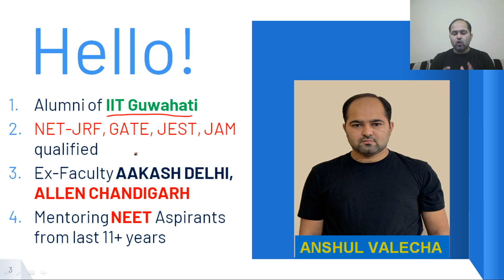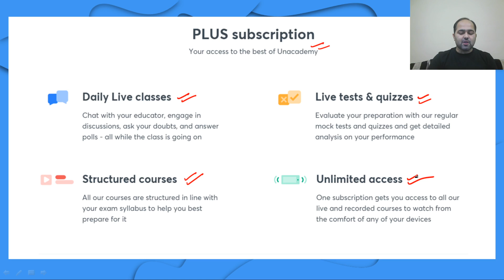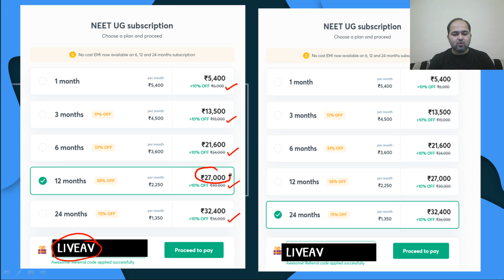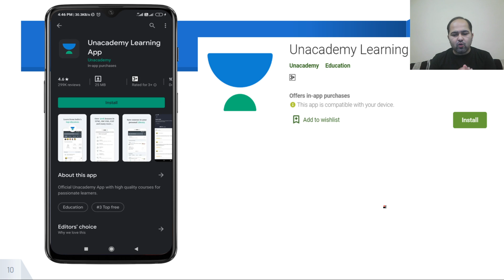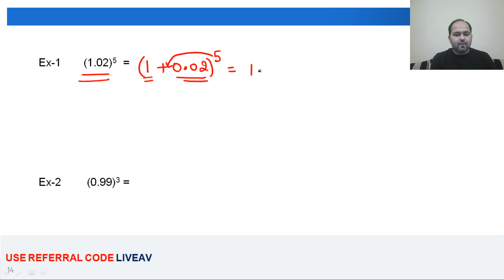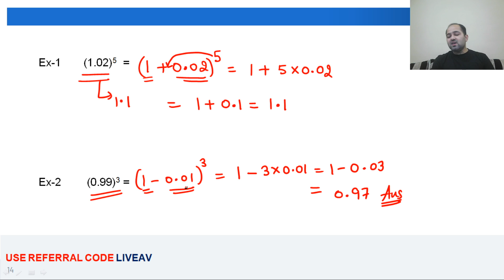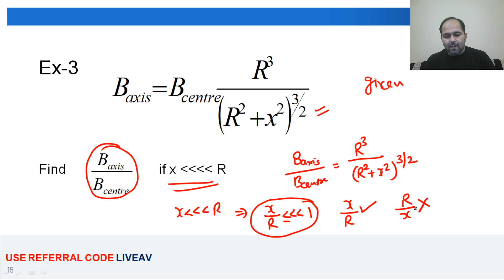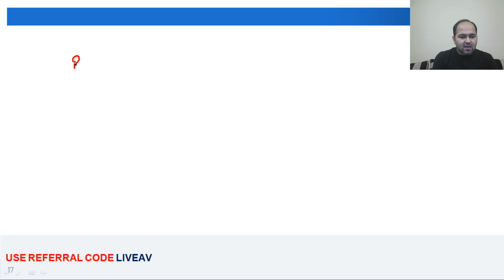Math Tools - Binomial Theorem | NEET 2021 | NEET Physics | Anshul Valecha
This bite-sized video covers the details of the Math Tools - Binomial Theorem. NEET UG aspirants should utilize these videos for a quick revision and concept clarity. These bite-sized videos are the best for people looking for concise information to crack the NEET UG with flying colors.

Unacademy Subscription Benefits:

1. Learn from your favorite teacher
2. Dedicated DOUBT sessions
3. One Subscription, Unlimited Access
4. Real-time interaction with Teachers
5. You can ask doubts in a live class
6. Limited students
7. Download the videos & watch offline